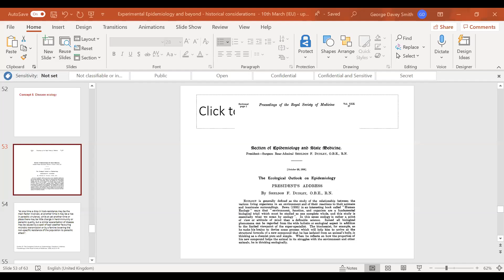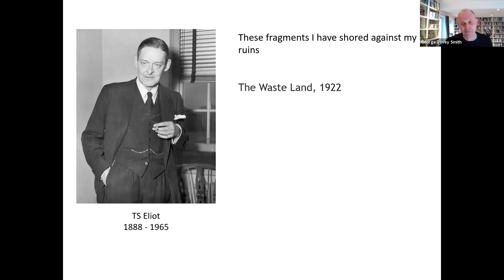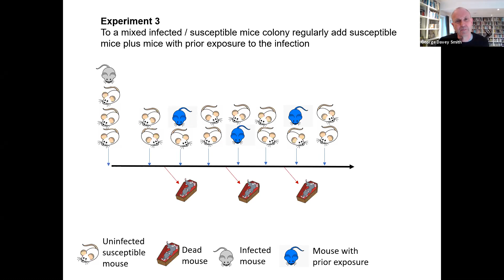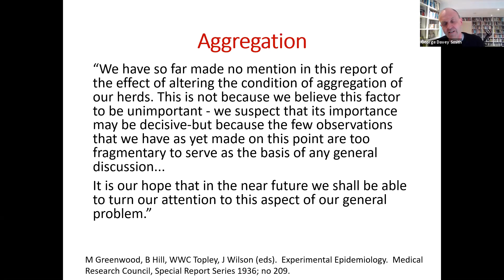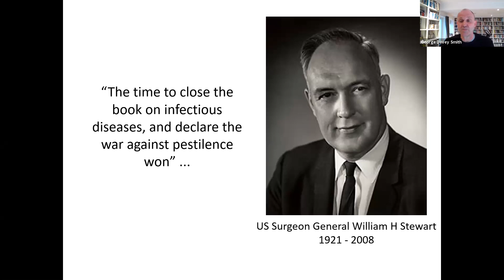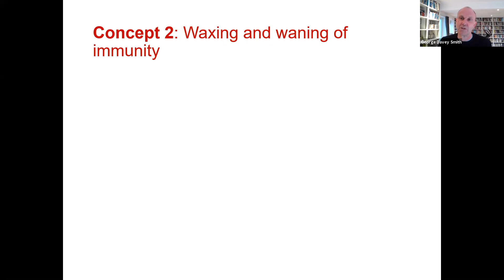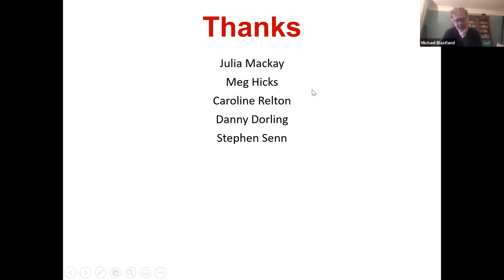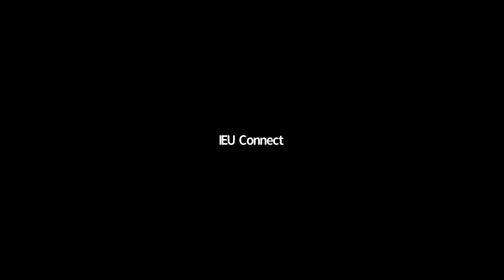IEU Seminar: George Davey Smith, 10 March 2021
Title: “Experimental Epidemiology” and beyond: historical considerations of individual and population immunity in the age of covid-19
Chaired by Michael Blastland, with Art Reingold, and Peter Aaby as discussants, on 10th March 2021.
Summary: How individual and population immunity arose as epidemics developed was intensively investigated through experimental studies of colonies of mice c. 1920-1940 in the UK and US. Greenwood, Bradford Hill, Topley and others performed many experimental manipulations of, eg, ectromelia virus (ECTV) induced epidemics of mousepox, attempting to capture the fundamental (and mathematically codifiable) laws of infection and immunology. Simultaneously – and with Greenwood (as ever) the link - human clinical and epidemiological data were interrogated by Dudley, Stallybrass and others, with the aim of understanding the spread of human infection and – fundamentally – how this process could be controlled, to limit the harms. Individual and population immunity were recognised to be graded, continuous processes, that were continuously adapting to the microbiological milieu, and thus shaping the very exposure patterns that would influence their own future trajectories. In this seminar I will summarise the development of the now-contested notions of “herd immunity” and “harvesting” (then trading under the even less friendly label of “mortuary selection”) and bring out the value of such when envisaging possible future scenarios for covid 19 in Britain.

Biography: George Davey Smith was a member of the noise-terrorism outfit Scum Auxiliary in the early 1980s. Since artistic and commercial success eluded them, he has had to earn his living working as an epidemiologist in the provinces.